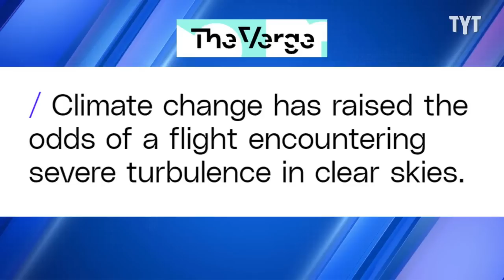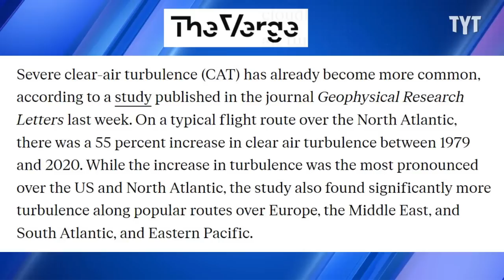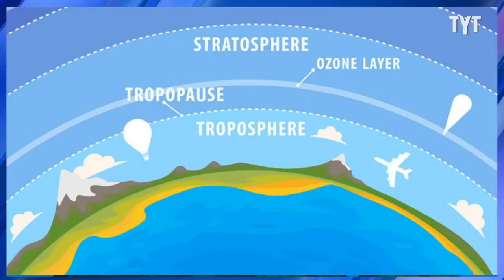Flight Turbulence Is Getting Worse Thanks To Climate Change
Watch: Police Arrest Firefighter Who Saved Man's Life

Climate change is now shouldering some of the blame for turbulence on flights. David Shuster breaks it down on Rebel HQ.